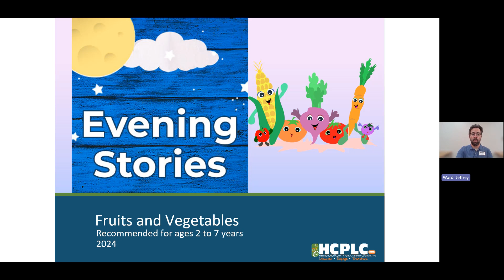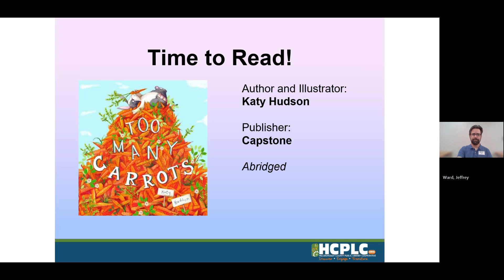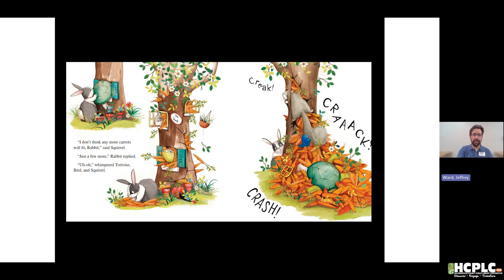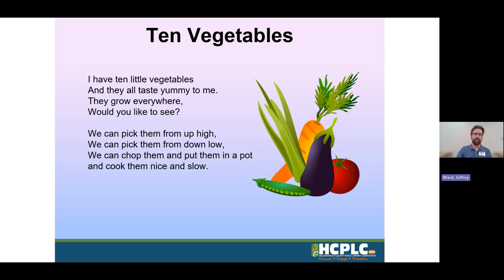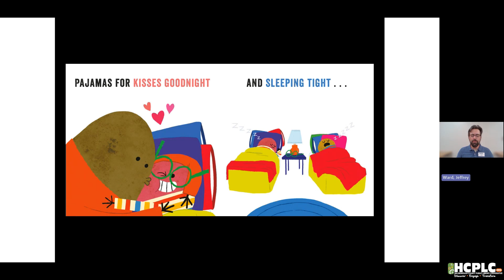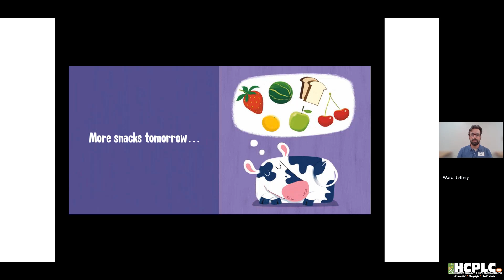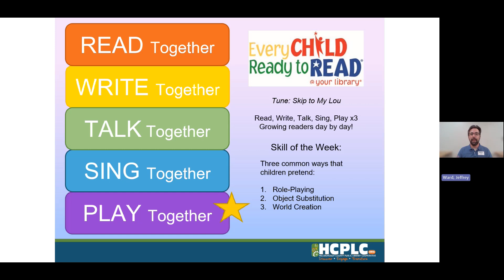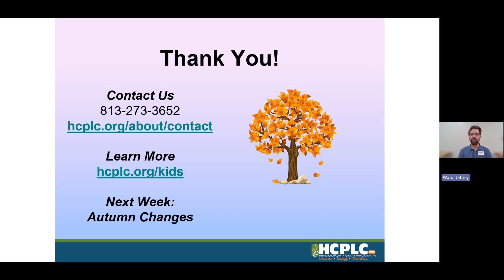Evening Stories - Fruits & Vegetables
Enjoy books, rhymes, and songs while building early literacy skills. Grab a blanket and your favorite cuddly toy. For children ages 2 – 6 and their caregivers.